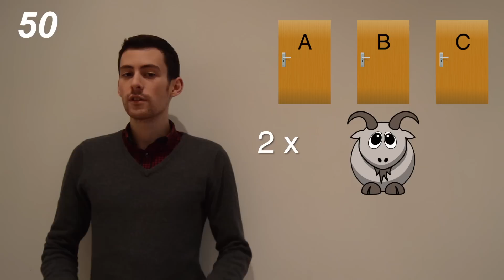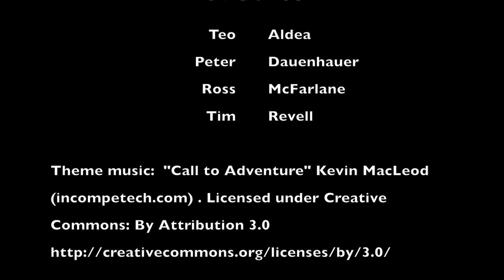The Monty Hall Problem, Just theGIST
The second just theGIST video. You're on a gameshow where there are three doors and behind one there is a prize. The game show host opens one of the doors that doesn't contain a prize. You are then offered the chance to switch doors. Should you switch? Find out in this video.